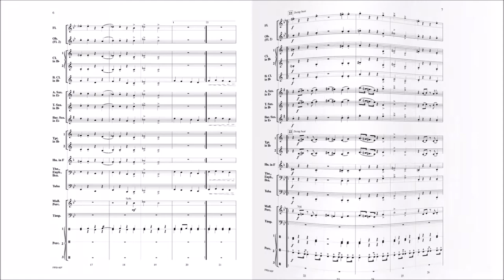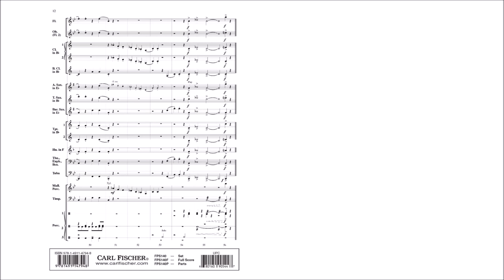The Class Clown (FPS140) by Joseph Compello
First Plus Band Series
Grade 1.5

The Class Clown is a very fun, novelty piece for developing bands. Sometimes it is best not to take ourselves too seriously and program some music that is just pure fun. Composer Joseph Compello is a master of writing pieces that are a delight to both perform and listen to. Have fun!